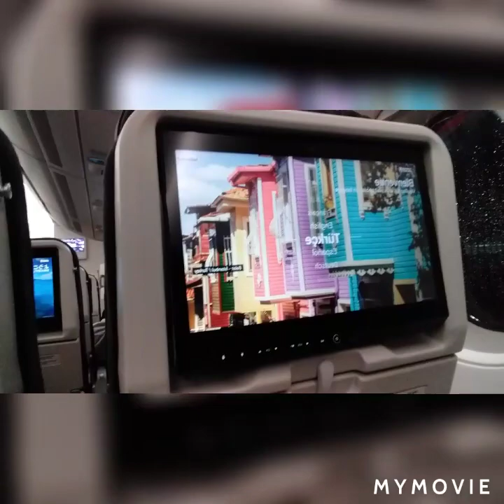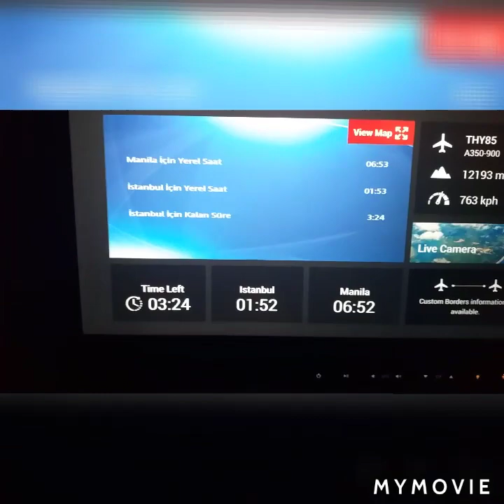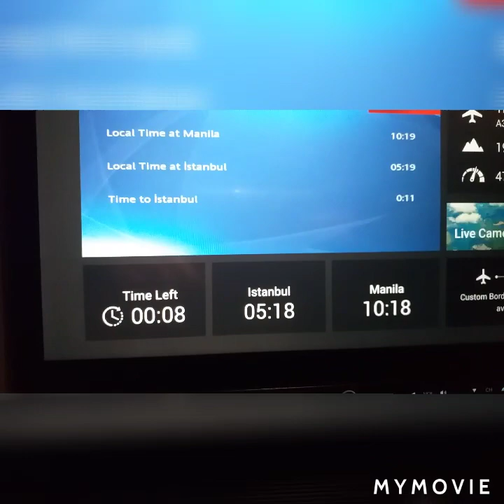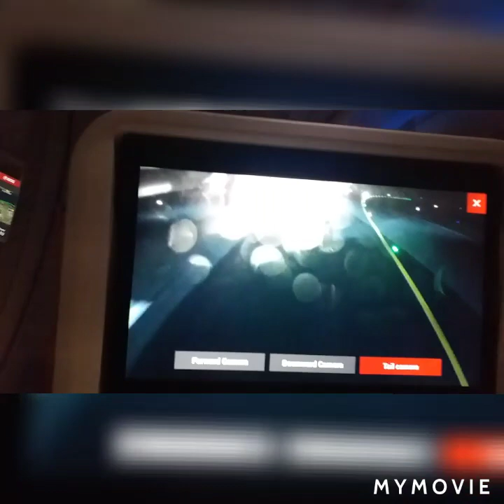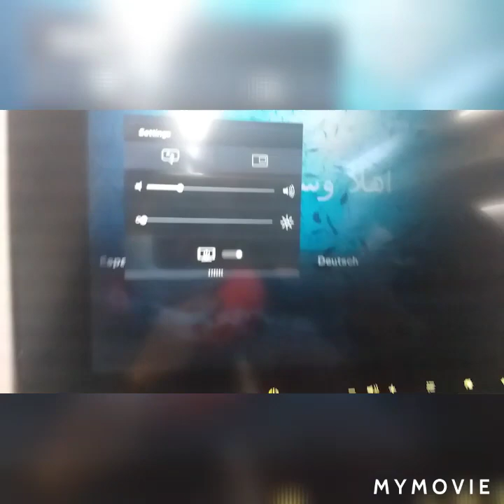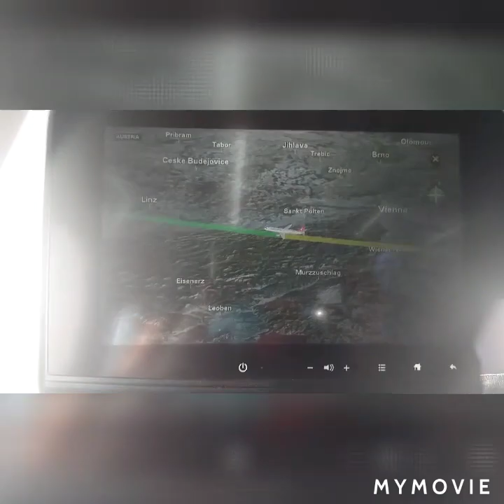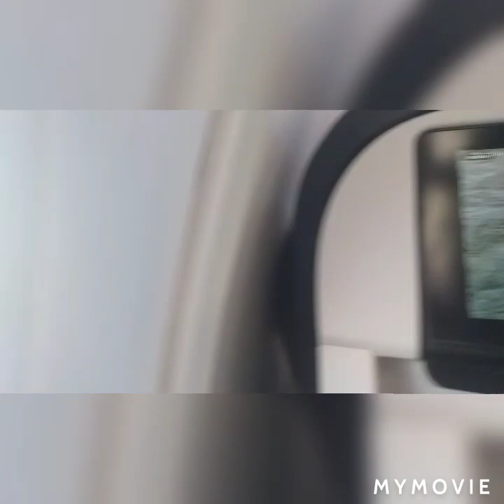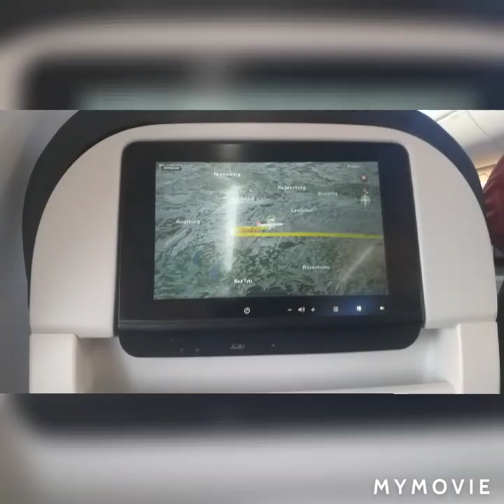Flight manila to Istanbul then Istanbul to Germany